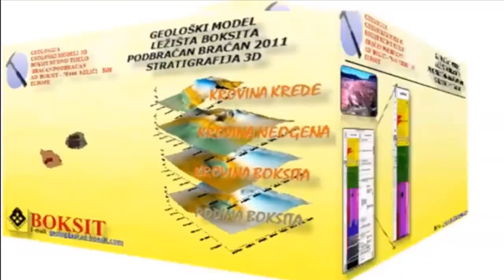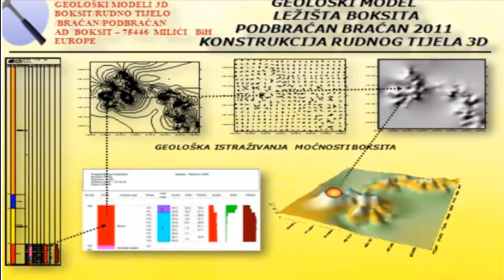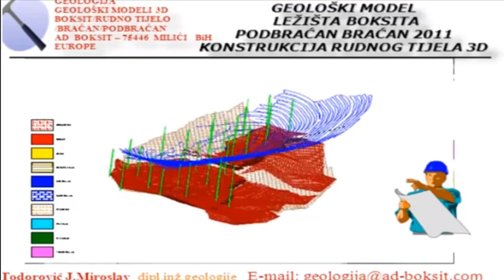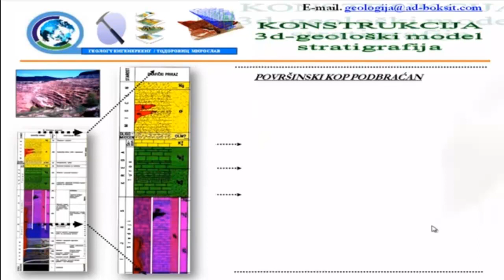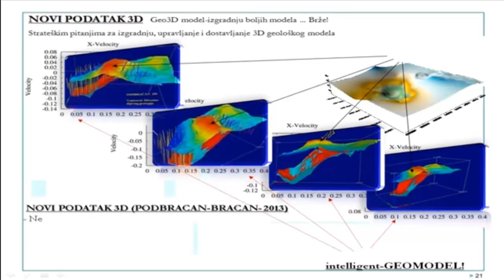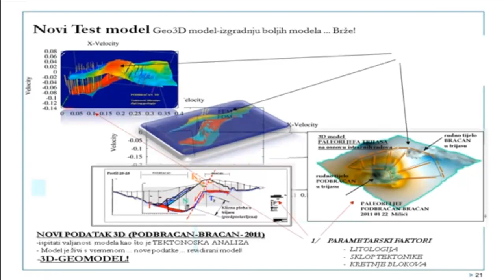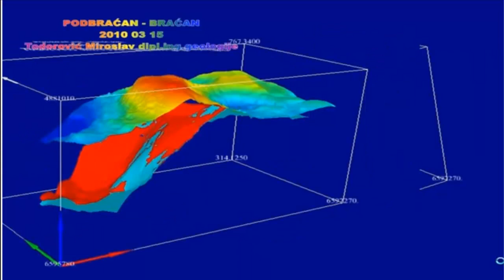3D MODEL RUDNO TIJELO Geolog Miroslav TODOROVIĆ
TODOROVIĆ Jovana MIROSLAV , dipl.ing.geologij
Zaposlen - AD «Boksit» Milići – glavni dipl.ing.geologije
1. Biografski podaci Todorović Miroslav , rođen je u Tuzli 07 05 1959 godine. Osnovnu školu i srednju školu sa velikom maturom završio je u Tuzli. Geološki fakultet Univerziteta u Tuzli – usmerenje na hidrogeologija –inženjerska geologija, upisao je školske 1979/80godine, i isti završio 1985 godine, sa srednjom ocenom u toku studija osam.Diplomski rad odbranio je 1985 godine sa ocenom 9(devet), pred komisijom u sastavu: prof. dr Enver Mandžić (mentor), prof. dr Ljubo Čekić(član) . Stručni ispit iz oblasti geologije, položio je pred komisijom u Sarajevu 1989 godine, sa stručnim radom pod naslovom: “DETALJNA ISTRAŽIVANJA BOKSITA NA BOKSITONOSNOM PODRUČIJU MILIĆA ”.
2. Naučno-istarživački rad U toku rada u rudniku boksita “Milića” (period 1984–2018), kandidat je učestvovao u realizaciji geoloških i hidrogeoloških istraživanja na svim lokalnostima u okviru boksitonosnog rudnog polja, kao i ležišta istočne Srbije kod Zlatibora. Kao glavni geolog za istraživanje u oblasti geologije i hidrogeologije, oformio je tim za izradu geoloških programa projekata i elaborata. Naročitu pažnju posvetio je njihovom mestu u izradi geološko tehničke i hidrogeološke dokumentacije. Paralelno sa izradom geološko tehničke dokumentacije, pristupio je radu na utvrđivanju sadržaja plemenitih i retkih metala u pojedinim mineralnim vrstama kod boksita i hidrogeološkim istraživanjima ovog područija. Od 1985 godine, pa sve do danas, radi sa punim radnim vremenom AD’’BOKSIT’’, na mestu GLAVNI GEOLOG pri geološko-istrazivačkom radu. U okviru rudarske proizvodnje, radi na raznim i veoma značajnim istraživačkim zadacima. Oni obuhvataju proučavanja u geološkoj nauci. Poslednji niz godina isptivanja su proširena na proučavanju rudnih komponenti kod nemetaličnih sirovina i vode za flaširanje.
 3. Rezultati osnovnih istraživanja U periodu od 1985 godine do danas (2018), Todorović Miroslav dipl.ing.geologije je pružio značajan doprinos geološkoj nauci,pre svega sa aspekta istraživanja boksita. Najveći doprinos u okviru geološki istraživanja je povezivanje geologije sa tehnologijom(eko sistem). Do sada su proučavani prirodni sistemi. Oni su značajni sa aspekta određivanja geneze rudnuh ležišta, a takođe, predstavljaju i ekonomski interesantne minerale. 4.Rezultati primenjenihi razvojnih istraživanja Studije i Projekti prezentiraju rezultate ispitivanja iz oblasti geologije. Takođe, Todorović Miroslav dipl.ing.geologije je pružio izuzetan doprinos u vezi iskorišćenja boksita u toku tehnološkog obogaćivanja rude. 5. Pedagoška aktivnost Osim istraživačkog rada u AD’’BOKSIT’’, Miroslav Todorovic dipl.ing.geologije obavlja i geološko istraživačku aktivnost. Od 1998 godine je stručni savjetnik iz oblasti hidrogeologija u DD’’Rudprom’’Prijedor 1/10 radnog vremen i stručni savjetnik iz oblasti geologije u ’’UNIS ’’instituti